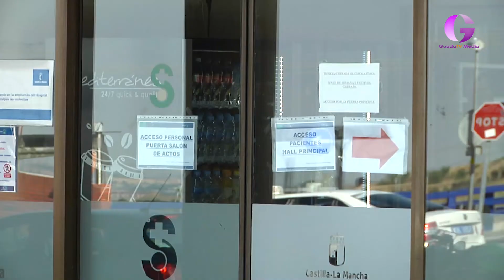CLM con menos lista de espera que Andalucía